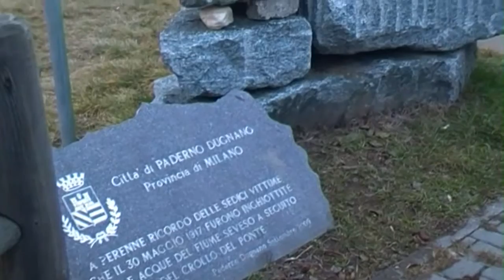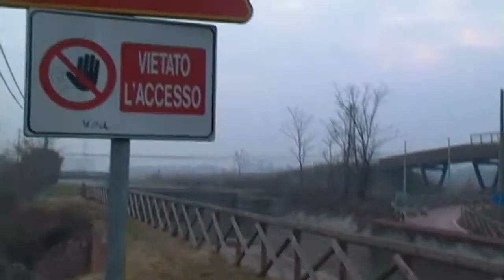Saltagatt - plaque in memory of collapsed bridge (Palazzolo Milanese, Milan, Italy) (SUB ENG)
Ambrogio Ornaghi explains how the bridge on the river Seveso collapsed in 1917, killing 16 persons. The plaque near the "Saltagatt" remembers this tragedy.  Videopasseggiata Parks

English subtitles under construction